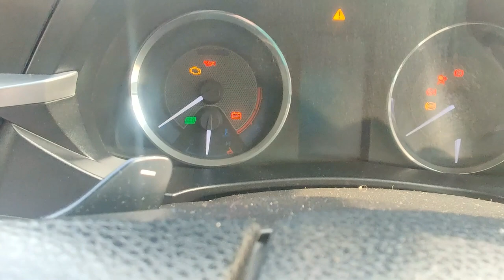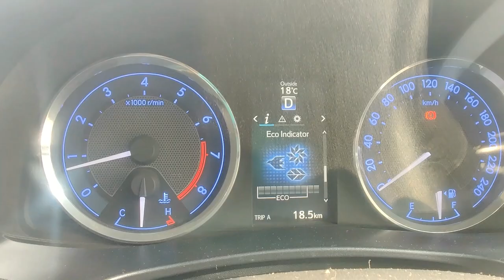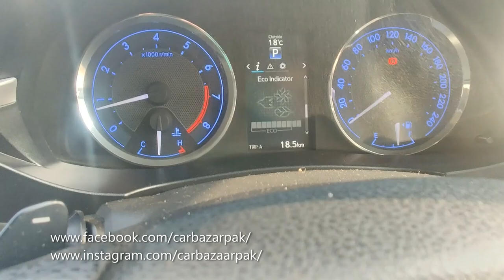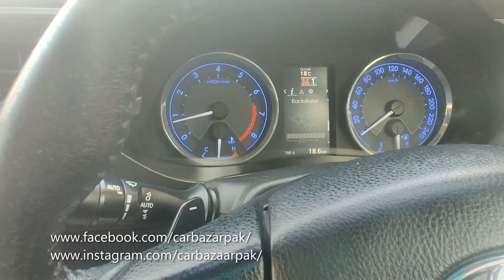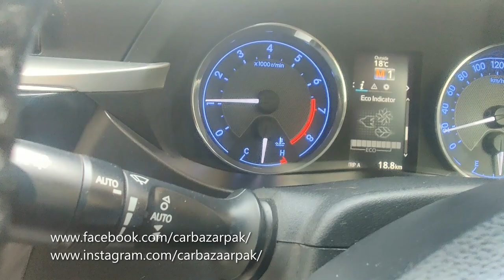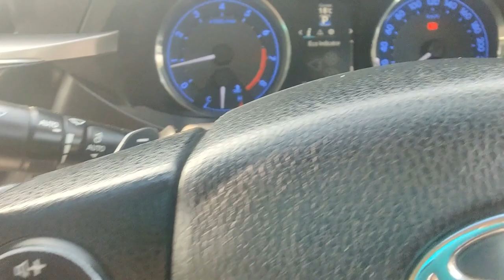How to Use Tiptronic and Paddle Shifting in Toyota Altis Grande | Expert Review | Car Bazaar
AOA, today I shall try to explain how to use Tiptronic/crosstronic and paddle Shifter mode in Toyota Altis Grande. It is the 2016 model toyota grande, and it comes with both auto and manual transmission. In the first part of the video, I shall try to explain how you can drive a Toyota Altis Grande car with tiptronic mode. While in the second part of this video, you can learn how to use paddle shifter mode. I am sure, after watching this video, you can easily drive any vehicle that comes Duel Clutch transmission (DCT).
If you like my video, I do request you to like it, share it with your friends and finally, do subscribe my channel and hit the bell icon to get the latest updates.

You can give me your feedback by commenting on this video. I do appreciate your support and will try my level best to answer your comments.